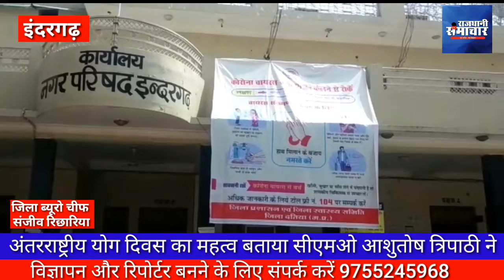इंदरगढ़। अंतरराष्ट्रीय योग दिवस का महत्व बताया सीएमओ आशुतोष त्रिपाठी जी ने । Rajdhani samachar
इंदरगढ़ ।।

 अंतर्राष्ट्रीय योग दिवस पर इंदरगढ़ नगर परिषद द्वारा योग दिवस के महत्व को बताया सीएमओ आशुतोष त्रिपाठी ने श्री त्रिपाठी जी ने  कहा की योग भारतीय संस्कृति की परंपरा है

 और 21 जून 2015 में इसकी शुरुआत प्रधानमंत्री नरेंद्र मोदी के नेतृत्व में की गई थी आज अंतर्राष्ट्रीय योग दिवस को अनेक देशों में मनाया जाता है

 भारत से शुरू हुआ अंतरराष्ट्रीय योग दिवस आज पूरी दुनिया इससे नई पहचान दे रही है स्वस्थ रहना और मानसिक संतुलन मैं सुधार करता है योगा

भारत की हजारों साल पुरानी परंपरा रही है योग करना और सूर्य नमस्कार करना इसी परंपरा को आगे बढ़ाते हुए प्रधानमंत्री नरेंद्र मोदी ने योग दिवस के रूप में
अंतरराष्ट्रीय योग दिवस की 21 जून 2015 को नींव रखी थी ।

इसी तरह के महत्व बताएं योग दिवस के सीएमओ आशुतोष त्रिपाठी जी ने ।

इंदरगढ़ से संजीव रिछारिया की रिपोर्ट